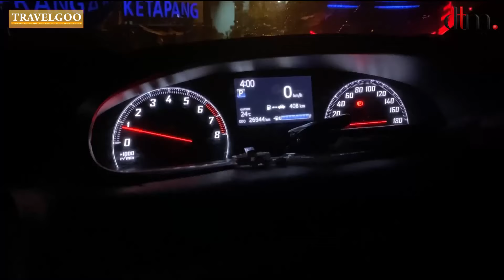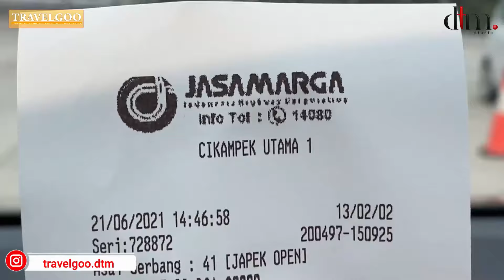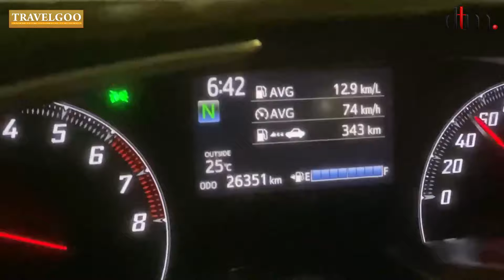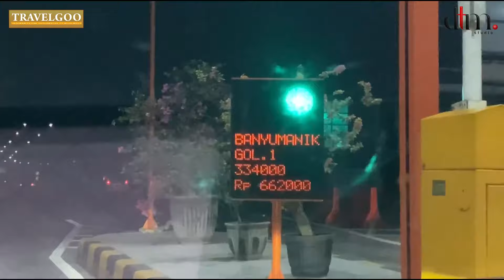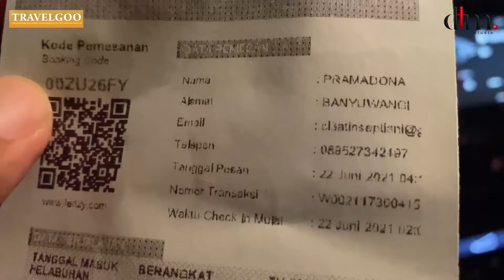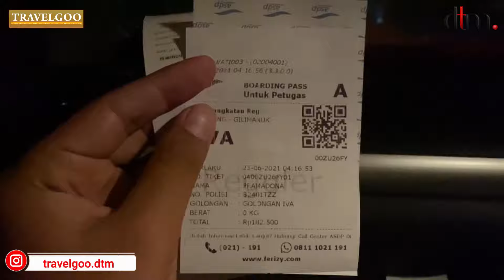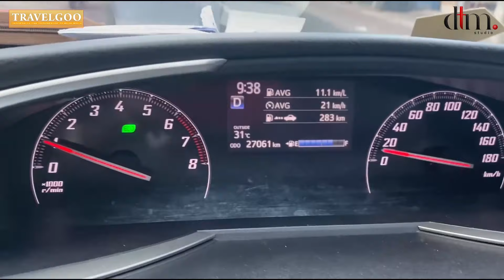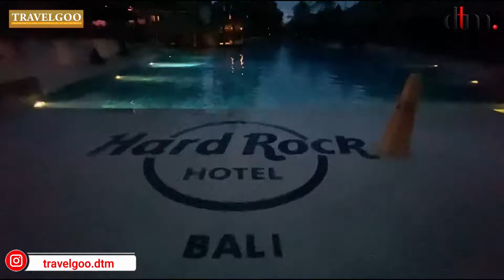ROAD TRIP JAKARTA BALI NONSTOP || INFO LENGKAP JAKARTA BALI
hai hai hai Temans setia TRAVELGOO yang baik dan kece kece.. Pandemi covid 19 belom juga berakhir, mau kemana mana Prokes wajib banget unk kita taati demi kesehatan kita dan orang orang tersayang,,, butuh refreshing biar kita selalu happy bersama orang orang tersayang, karna kemana kita mau bepergian kita gk tau virus itu ngak terlihat… dan emang pilihan jalur darat unk melakuan perjalanan emang pilihan paling safety banget yaahh di masa pandemi seperti ini… daaaannn okkkeeeyyy mari kita persiapkan perjalanan kita, karna TRAVELGOO kali ini mau kasih informasi ROAD TRIP JAKARTA - BALI SECARA LENGKAP loohh teman.

Siapa diantara kalian yang uda punya rencana unk memituskan ROAD TRIP JAKARTA - BALI di masa pandemi seperti ini??? APA AJA SIH PERSIAPAN ROAD TRIP DI MASA PANDEMI SEPERTI INI? KIRA - KIRA BERAPA PERSIAPA BUDJED UNTUK UANG TOL DAN BENSIN yaa??? GIMANA KONSIDI PERJALANAN??? MENGABISKAN BERAPA LAMA PERJALANAN??? DANA BERAPA KM PERJALANAN SIH DATI JAKARTA SAMPAI KE BALI? BERAPA LAMA PENYEBRANGAN DI KAPAL???

Naaahhh teman setia TRAVELGOO Di UPLOADTAN kali ini TRAVELGOO Mau melakukan PERJALANAN JAKARTA - BALI NONSTOP lhooooo…

TRAVELGOO kali ini mau Share Video Review tempat nongrong dengan menu makanan yang enak  TEMANS

Pokoknya di tonton ya link YouTube ini  sampai habis di video Travelgoo biar kalian Ngak penasaran dan bisa tau info lengkapnya ,oke...

*VO: @phutty_dtm*

*Editor : @dikyajung

TRAVELGOO
Dimana akan memberikan kalian infomasi tentang perjalan, review hotel, tempat wisata, dan kuliner tentunya.

Salam TRAVELGOO